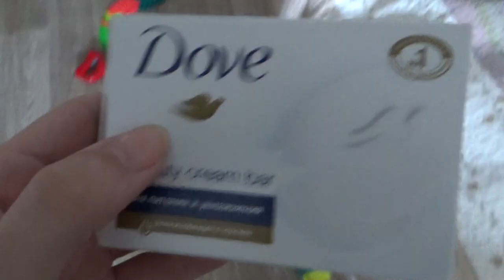Art Manij VLOG Делаем закладки🎁💖 + импровизация + старая площадка